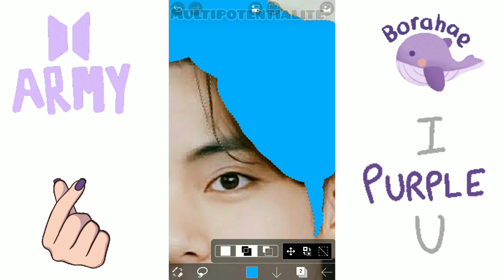Kim Taehyung Makeover With Tutorial BTS V